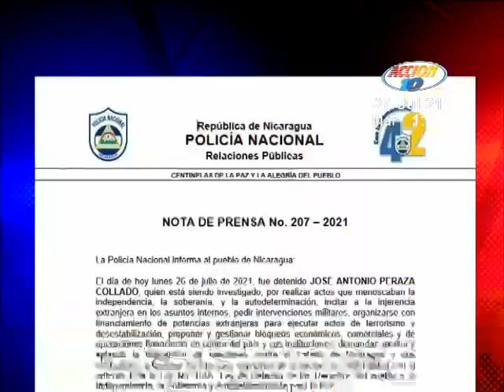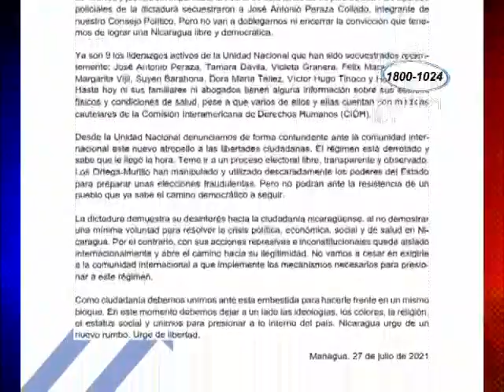Según el Politólogo Peraza, su detención es un episodio en la búsqueda de democratización